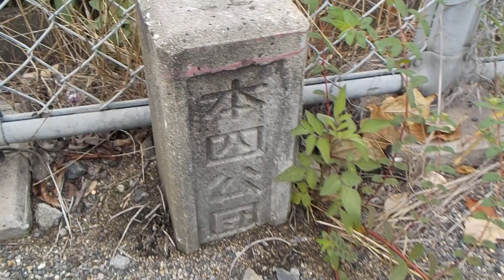本四備讃線【児島駅】四国新幹線・建設用地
本四備讃線
児島駅
四国新幹線
建設用地
令和元年８月２４日（土）本四備讃線・児島駅（岡山県倉敷市児島駅前１丁目１０７番）